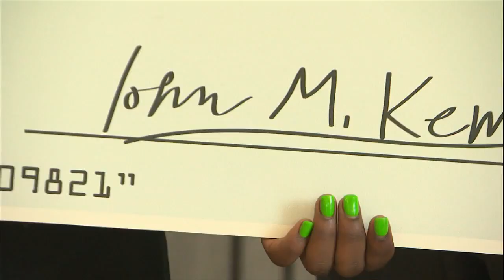Fox45 Evening News - Royal Farms